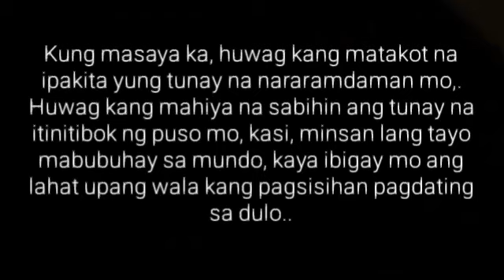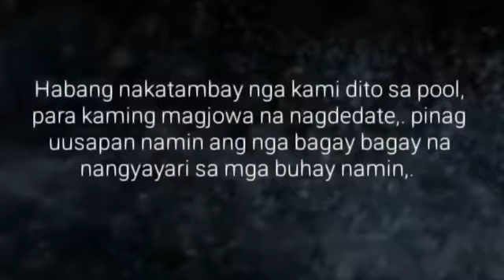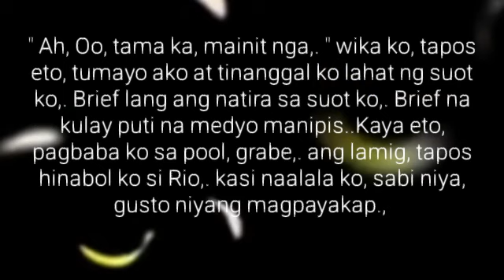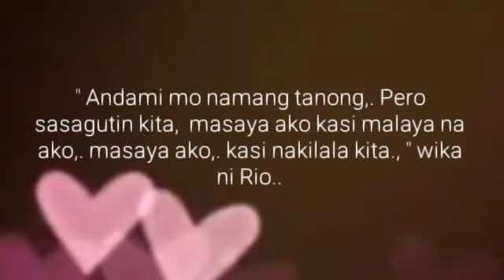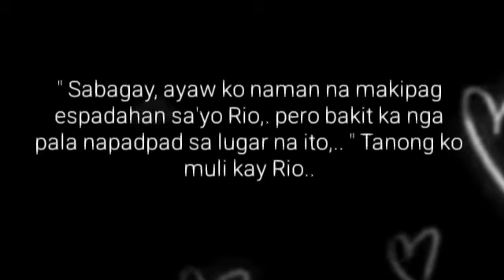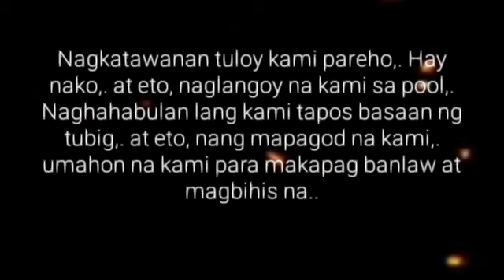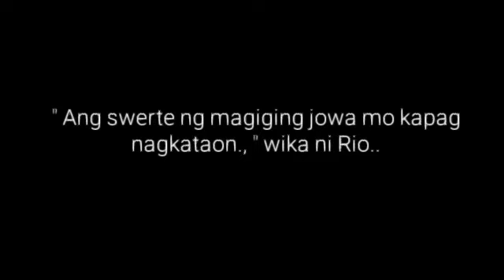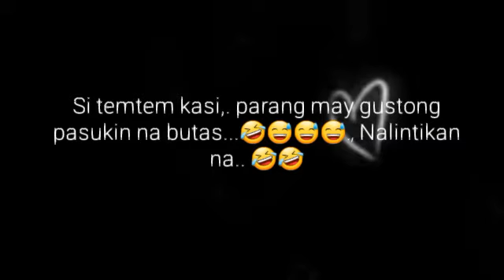SAGAD SA SWERTE | Ep.10 | Patalikod | Big Boss Lakan Stories | Pinoy BL Story